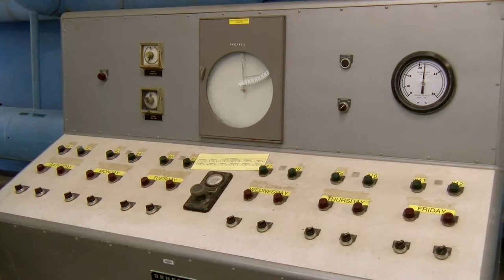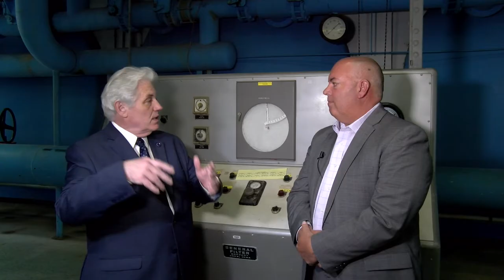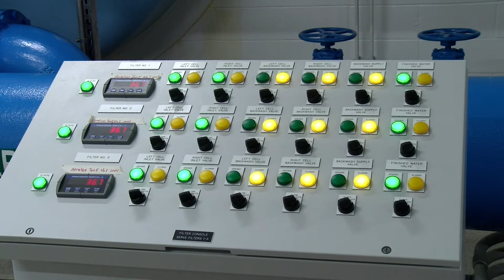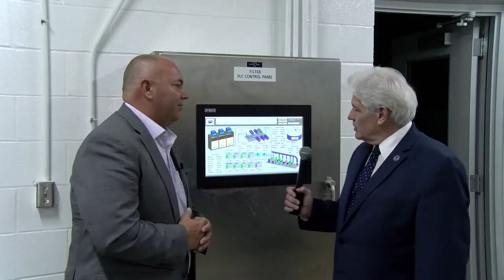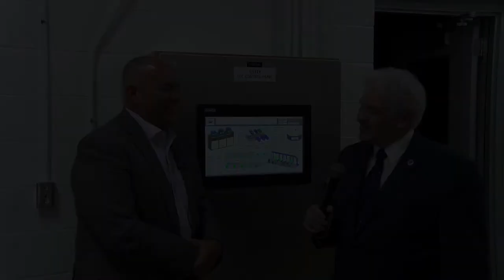New Lafayette Water Plant